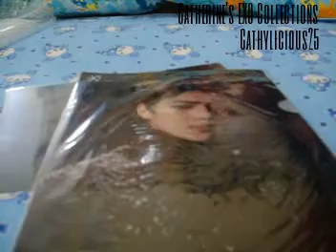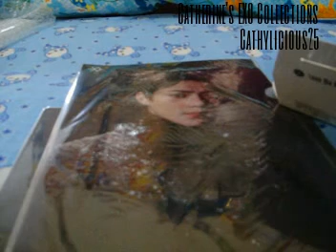My EXO Collection 121 (SEHUN LMR JAPAN VENUE Limited CD, LMR Japan Underlay, SFY LCard Holder)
I'm a super noona fan girl of EXO and my biases are Tao and Sehun. I love collecting their merchandises. I collect Official and Unofficial EXO stuff. All the items here are NOT FOR SALE. Please DO NOT COPY or USE MY VIDEO. I posted these things for fun and to show my LOVE and SUPPORT to our EXO boys ♥

♥Cathylicious25♥
♥TAOHUN FOREVER♥

You can also check my EXO Collections Blog for more information on these items: